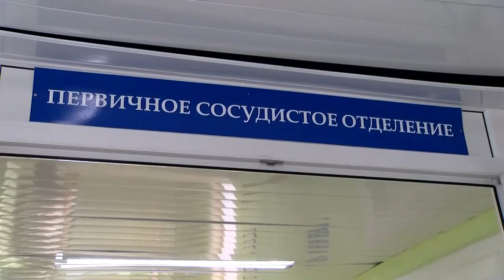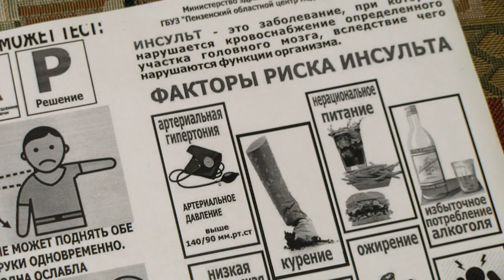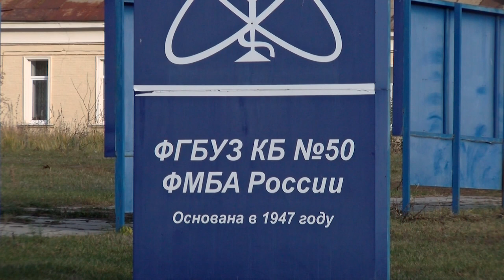День борьбы с инсультом